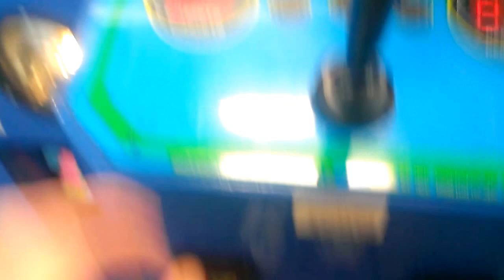PLUSH BUS CLAW MACHINE @WALMART WINNING SOMETHING NEAR DEAD ZONE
THIS WAS FILMED YESTERDAY AT MY LOCAL WALMART HERE I AM FACING THE PLUSH BUS  HERE AS YOU CAN SEE THE PLUSH I WAS ATTEMPTING TO WIN WAS NEAR THE DEAD ZONE AND HAD IT FELL OUT OF THE CLAW IN THIS VIDEO IT WOULD HAVE BEEN DEAD ZONED